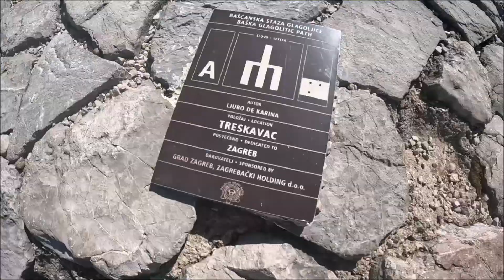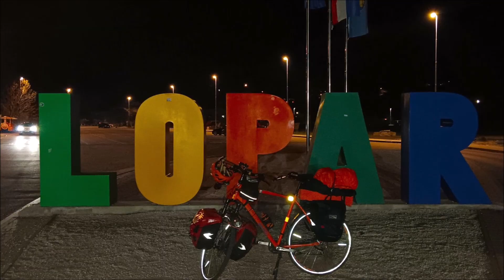Islands Circle -2024- (4)- (Island Krk)-City ​​of Krk)- (Island Rab)-Lopar)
FILMED ON LOCATION: (Island Krk)-City ​​of Krk-Punat-Draga Baščanska-Baška-Kosić-Skrbčići)-(Island Rab)-Lopar)
DIRECTED BY: Ivica Kurtović
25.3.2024- the actual date the video was filmed.